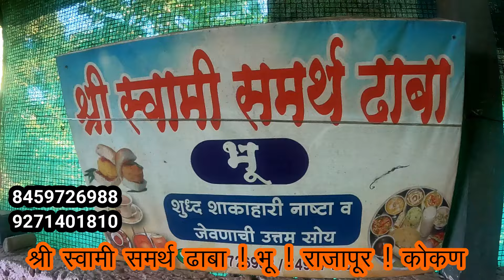हिम्मत केली म्हणून हॉटेल आणि होम स्टे निर्माण झालं | कोकणातील home stay | bhoo | rajapur | kokan